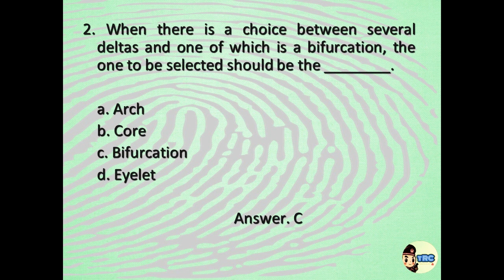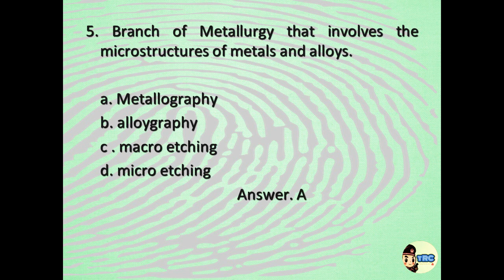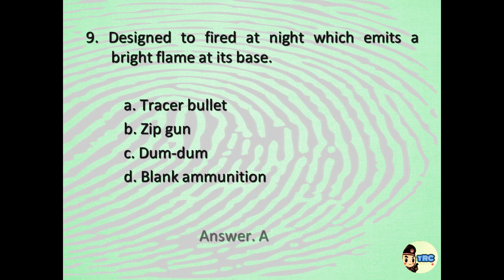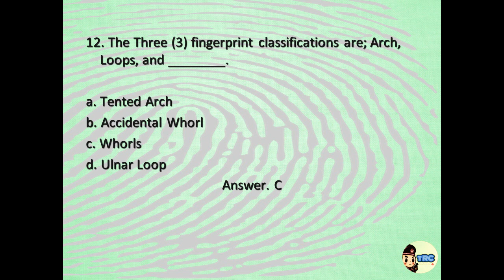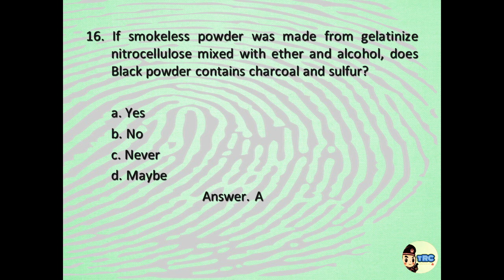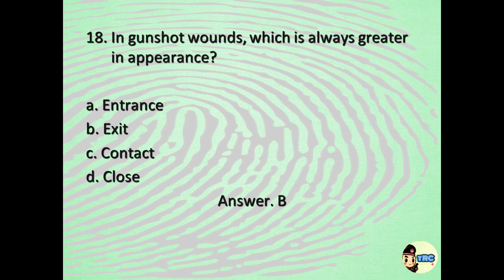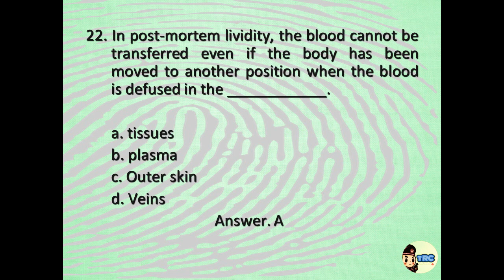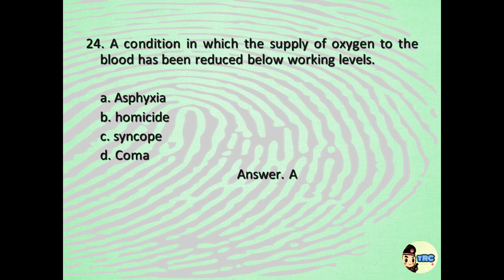CRIMINOLOGY REVIEW - CRIMINALISTICS #1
Tara! Test your knowledge future Criminologist!
Review. Relax. Top the board!
Criminology Board Exam Reviewer for free